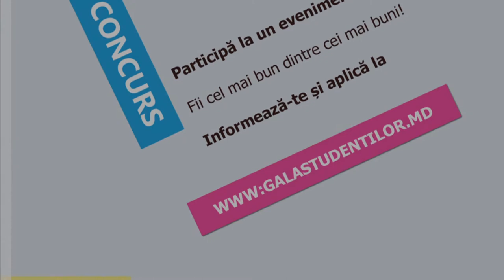Octavian Ticu: depune dosarul la Gala Studentilor Originari din Republica Moldova!